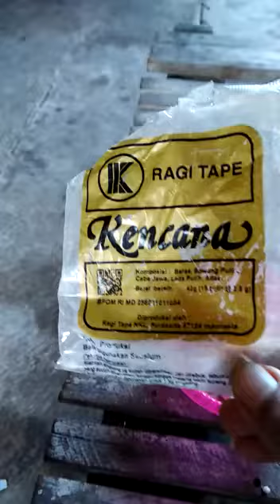Mencoba membuat obat pembasmi rumput dari bahan2 yang ada dirumah,murah meriah topcer